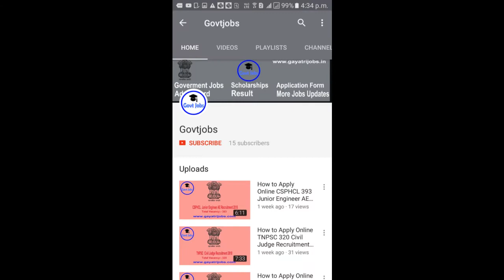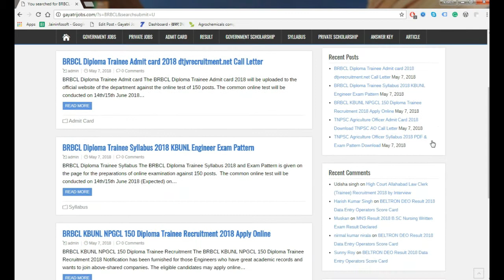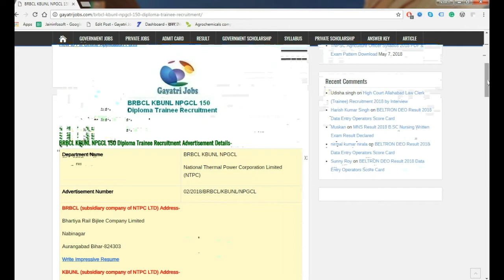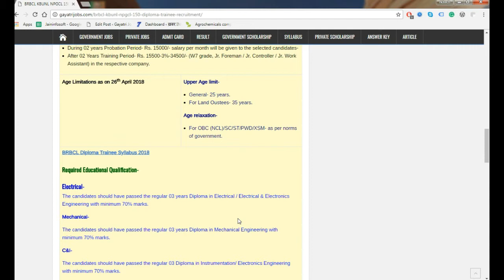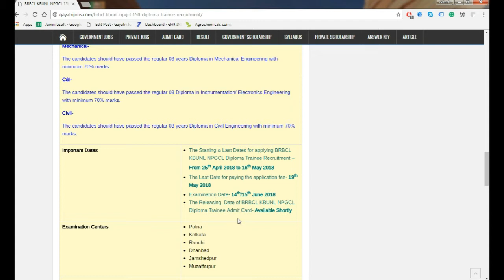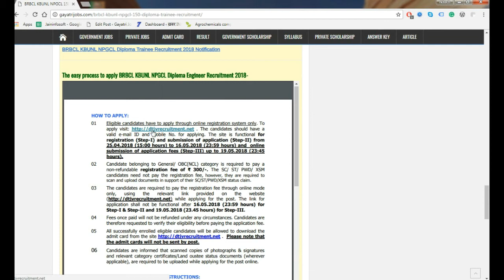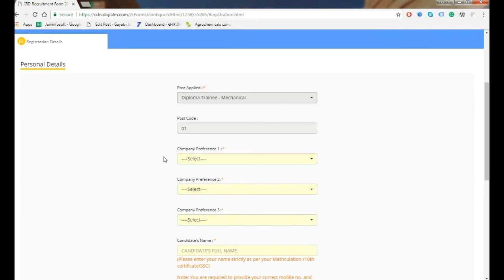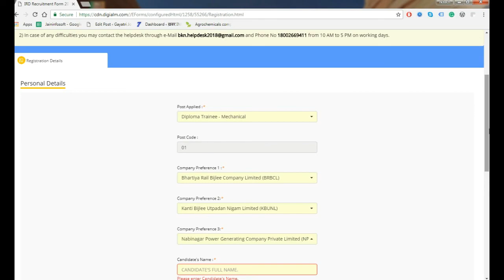BRBCL+ KBUNL+ NPGCL 150 Diploma Trainee Recruitment 2018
Apply Online BRBCL KBUNL NPGCL 150 Diploma Trainee Recruitment 2018 @ dtjvrecruitment.net from 25/4/2018 to 16/4/2018, BRBCL Diploma Trainee Vacancies Apply